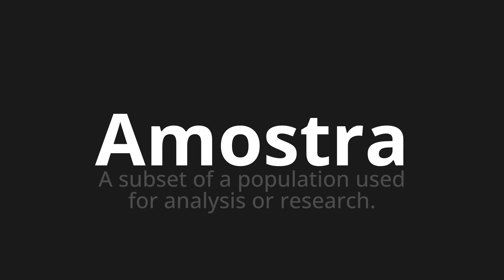How to pronounce Amostra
Master the Pronunciation of 'Amostra Which Means Sample' - which means : The SubSet of A Population Used for Analysis or Research. 📝 with @PortuguesePronunciation 🎓🗣️ - [Your Guide to Portuguese]

Learn to pronounce 'Amostra' perfectly in Portuguese with our easy and engaging tutorial by @PortuguesePronunciation! 📖📽️ In this comprehensive video, we provide you with native speaker examples 🗣️👂 and phonetic breakdowns 🎵 to ensure you get the pronunciation just right.

How to say Sample in Portuguese